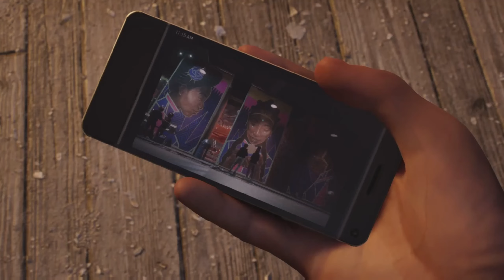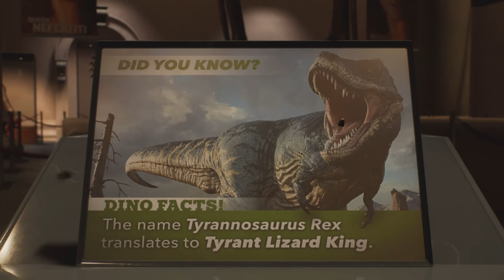THE LIZARD BOSS FIGHT!!! (Spider-Man 2) (Part 7)